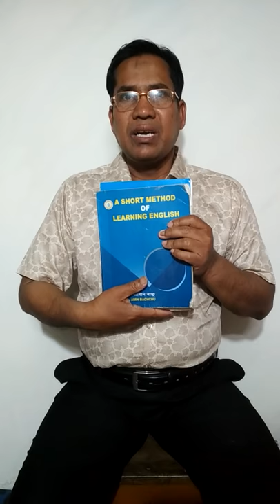সাইফুরসের উত্থান যেখান থেকে (In + Noun ও verb এর ১ নম্বর সারির সাথে ৪ সনম্বর সারি)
Md Nurul Amin Bachchu.

English Teacher: Betagi Govt. Pilot High School. ( BETAGI, BARGUNA )